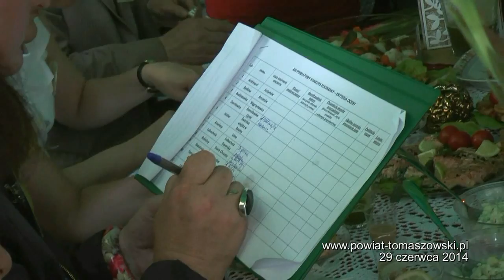XIII Powiatowy Konkurs Kulinarny Potraw Regionalnych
W niedzielę, 29 czerwca 2014 roku, w Chociwiu w gminie Czerniewice, w odrestaurowanym parku odbył się XIII Powiatowy Konkurs Kulinarny Potraw Regionalnych. Organizatorem konkursu był Gminny Ośrodek Kultury w Czerniewicach, a patronatem imprezę objęli: Piotr Kagankiewicz -- Starosta Powiatu Tomaszowskiego i Edward Pietrzyk -- Wójt Gminy Czerniewice. Udział w konkursie wzięły trzyosobowe reprezentacje z trzynastu gmin: dziewięć z powiatu tomaszowskiego: KGW Węgrzynowice z gminy Budziszewice, KGW z Brzozowa z gminy Rzeczyca, KGW Żelechlin z gminy Żelechlinek, KGW Brzustów z gminy Będków, Wiejskie Koło Osiedlowe z Niewiadowa z gminy Ujazd, KGW Chrusty Nowe z gminy Rokiciny, KGW Stanisławów Lipski z gminy Czerniewice i trzy reprezentacje spoza naszego powiatu: KGW ze Świątnik z gminy Wolbórz, KGW z Justynowa z gminy Andrespol,
Celem konkursu było kultywowanie staropolskiego dziedzictwa regionalnego wsi polskiej i aktywizacja środowisk wiejskich z województwa łódzkiego, dbanie o zachowanie wizerunku stołu naszych przodków i integrowanie środowisk wiejskich województwa łódzkiego. Komisja konkursowa pracowała w składzie: przewodniczący -- Jerzy Kowalczyk -- sekretarz Powiatu Tomaszowskiego i członkinie: Beata Wasilewska-Klamka z Instytutu Etnologii i Antropologii, Irena Witek ze Stowarzyszenia Doliny Krzemionki, Renata Niedźwiedzka -- radna gminy Czerniewice i Anna Duszkiewicz -- przedstawiciel z ramienia sponsorów. Po przedstawieniu przez przewodniczącego jury regulaminu konkursu nastąpiła prezentacja Kół biorących udział w rywalizacji. Komisja konkursowa oceniała potrawy w kategoriach: potrawy z produktów pochodzenia zwierzęcego: mięso, ryby, drób, wędliny, potrawy z produktów pochodzenia roślinnego: kasze, groch, ziemniaki, warzywa, napoje i desery i inne produkty regionalne. Oceniany był smak i jakość potraw, geneza, estetyczna prezentacja i sposób podania.
Na stolach królowały tego dnia zalewajki, dusicha, pierogi, bigos, kapusta kiszona, golonka wędzona, botwinka, ciasta, torty, bułki z jagodami, chleb ze smalcem, czyli naprawdę tradycyjne regionalne potrawy.
Pierwsze miejsce zajęła drużyna Koła Gospodyń Wiejskich z Chrustów Nowych z gminy Rokiciny -- za zupę dziadowską, pyzy ziemniaczane z kapustą zasmażaną. Komisja przyznała dwa wyróżnienia: paniom z KGW ze Stanisławowa Lipskiego z gminy Czerniewice za szczególną wartość smakową potraw i KGW Świątniki z gminy Wolbórz. Pozostałe zespoły zajęły równorzędne drugie miejsce.